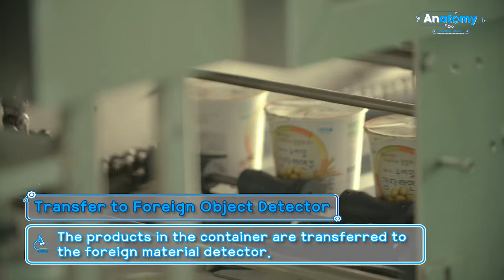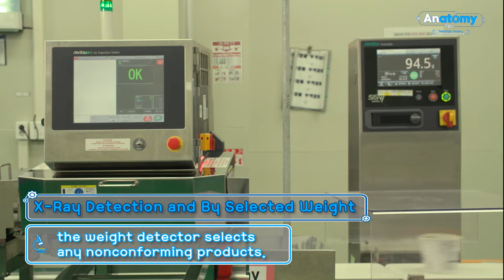Atomy Potato Cup Ramen - English